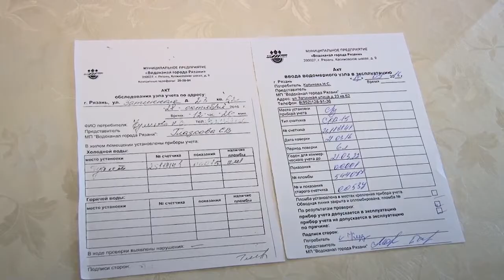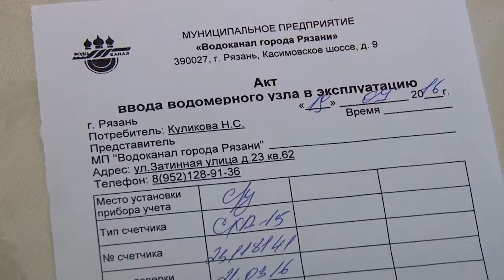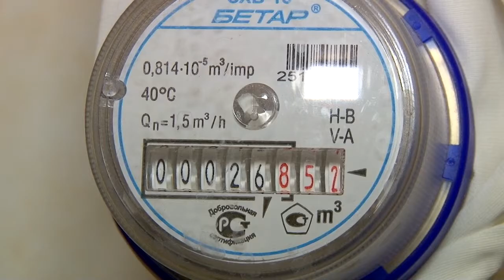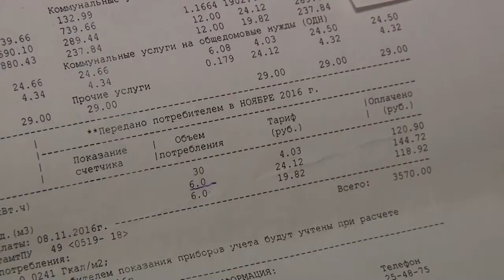Воду пьёте? Воду льете?